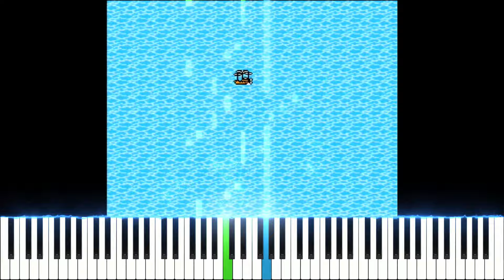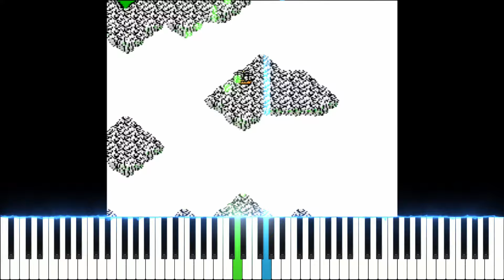FINAL FANTASY II | Main Theme ver. Echo Variation[MIDI Piano Cover][20240305]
Composer：Nobuo Uematsu
Arranger：Echo Variation
MIDI editor：Domino, Notion Mobile
DAW：Studio One
Virtual Instrument：Ivory II Italian Grand from Synthogy